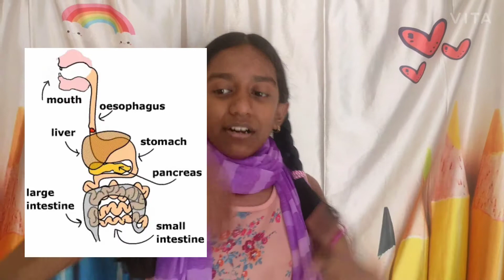Give both egg and milk?! | Digesting a nail? | WOW Facts | StudyNest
Hey all!

Can an animal digest a nail?
Can an animal give both egg and milk?

StudyNest